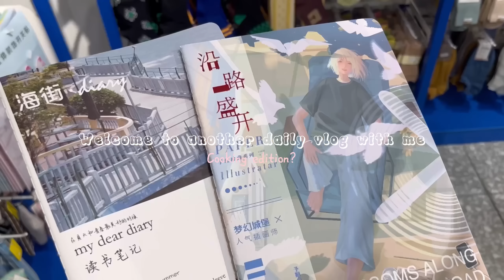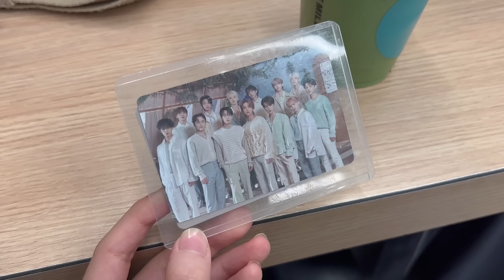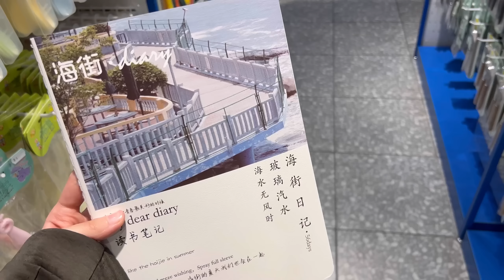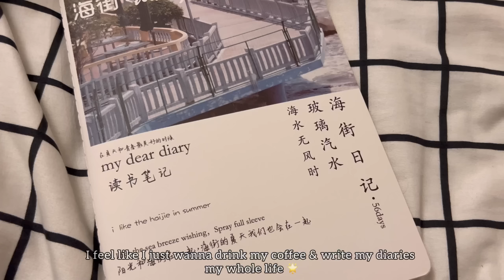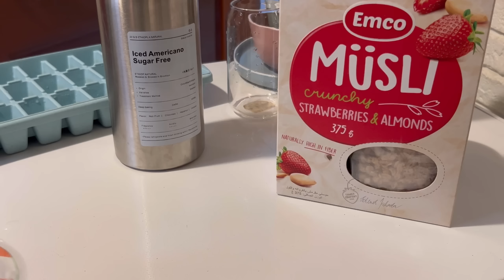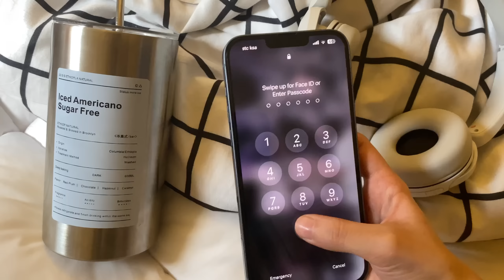More of my daily vlog, my new notebook📓& new mug, making my meals🍔 and coffee❕| Page 4🌟